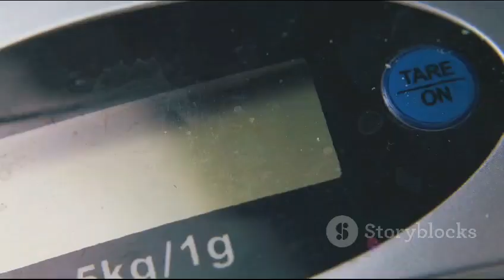Monet weighing scales , automation and control